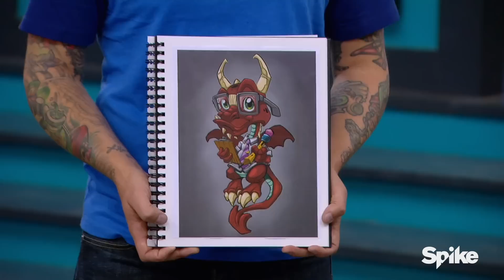3 Canvases, 9 Tattoo Design Options | Ink Master: Redemption (Season 4)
Duffy, Christian, and Jime each show three human canvases the tattoo designs they came up with. Who will pick which tattoo design? Decisions, decisions.

Ink Master: Redemption (Season 4) Airs Tuesday at 11/10c After Ink Master: Shop Wars (Season 9)

In “Ink Master: Redemption,” human canvases from previous “Ink Master” seasons, who left unhappy with their tattoos, return to the shop for a chance at new ink. Each episode will feature a different twist, including the risk that your tattoo artist is the same one who gave you the original tattoo.

Facebook.com/inkmaster
Instagram.com/inkmaster
Twitter.com/inkmaster